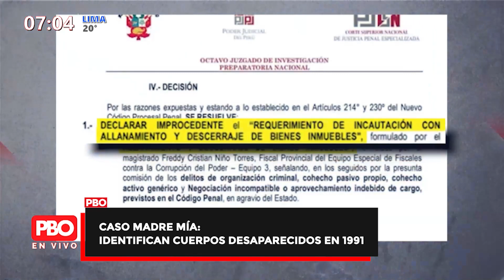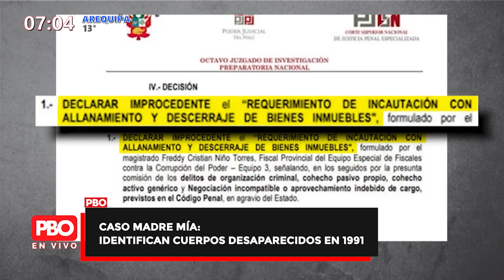PBO | Caso Madre Mía: Identifican cuerpos reconocidos en 1991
PBO
🌍 pbo.pe
📻 91.9 FM ¡La radio con fe!